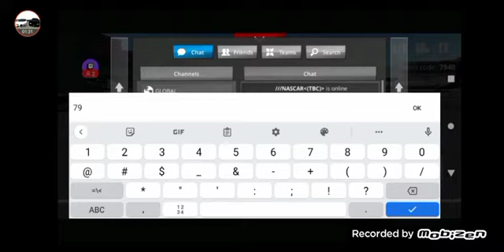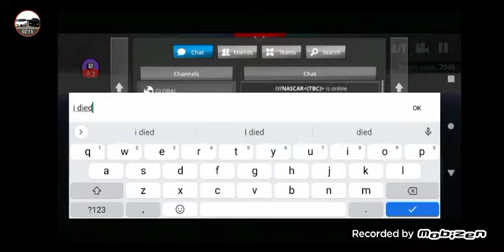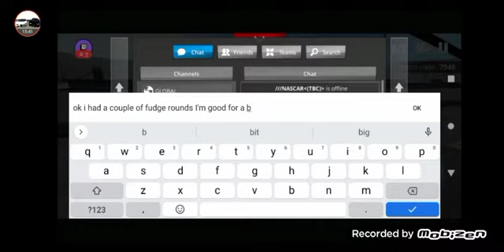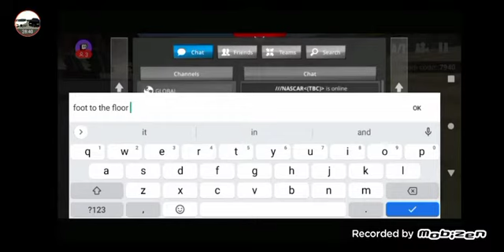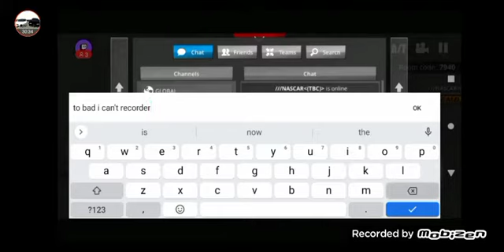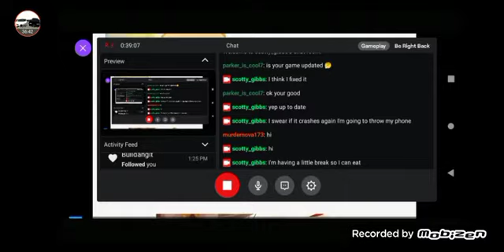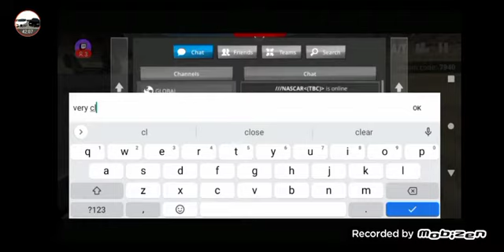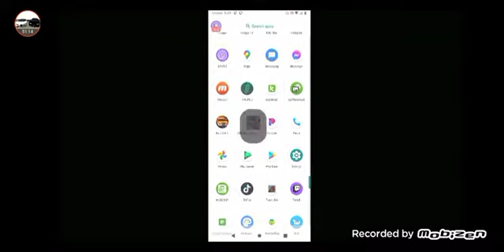(TWITCH STREAM) playing no limit 2.0 with parker